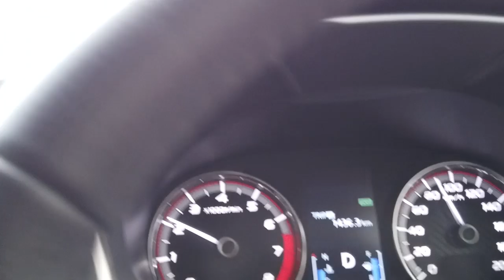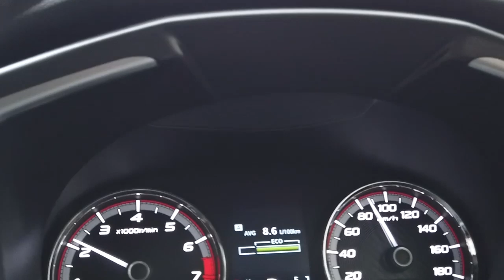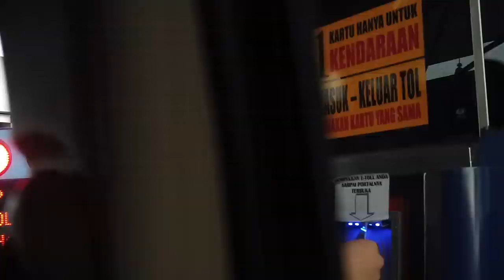Bandung Trip Part2!!! Membahas Modifikasi untuk Daily yang Proper.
Hai guys
Kali ini dalam perjalanan pulang kami ke cirebon. kami membahas mengenai Releasenya Earth Point di kota bandung. Bagi kalian yang ingin memodifikasi mobil xpander atau ignis kalian atau belanja baju dari earth bisa datang ke paskal HotRod atau bisa DM ke instagram @adriangudil.
Kami juga membahas mengenai modifikasi yang proper untuk harian.

Thankyou for watching guys and seeyou in the next video.